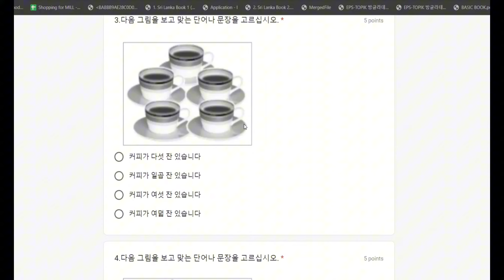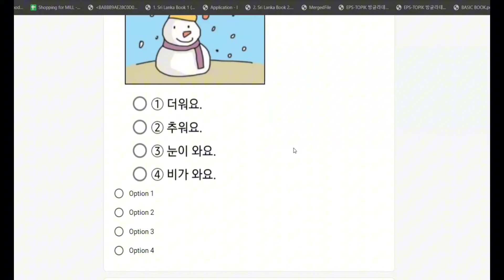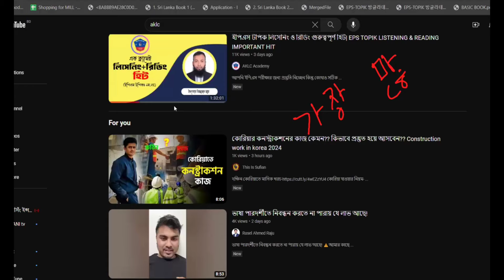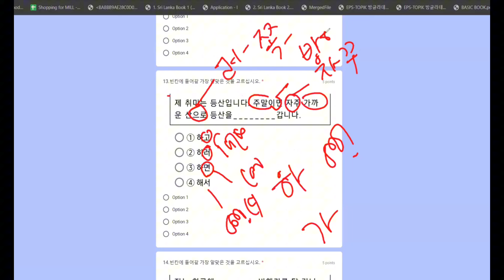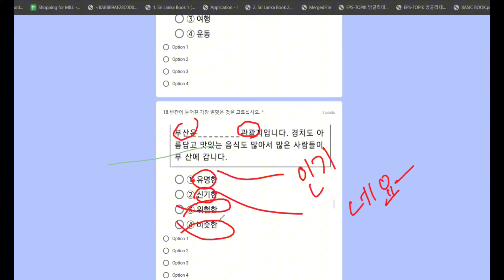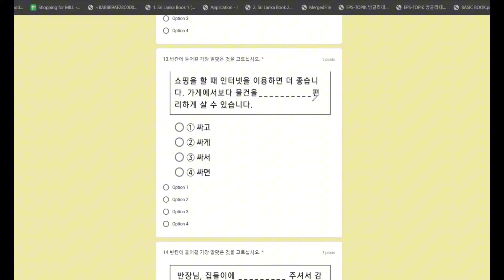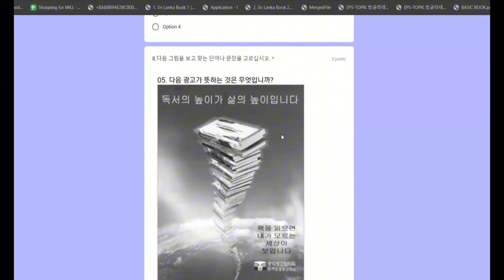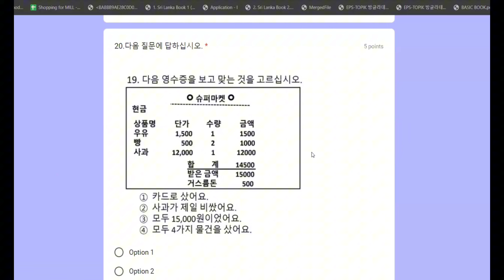ইপিএস টপিক ইউবিটি প্রশ্ন সমাধান| Eps Topik UBT Question Solution| Eftekhar Sir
ইপিএস টপিক (EPS-TOPIK) এবং ইউবিটি (UBT) পরীক্ষা প্রস্তুতির জন্য সঠিক প্রশ্ন সমাধান পেতে আপনি এখানে সঠিক প্রস্তুতি করতে পারেন।
এই ইউটিউব চ্যানেলে আমরা ইপিএস টপিক এবং ইউবিটি পরীক্ষার প্রশ্ন সমাধান এবং পরীক্ষার প্রস্তুতির উপযুক্ত পরামর্শ প্রদান করি।

 আমাদের প্রশিক্ষক, ইফতেখার স্যার, আপনাকে পরীক্ষার ক্ষেত্রে সঠিক গাইডেন্স এবং প্রশ্নের সঠিক উত্তর প্রদান করবেন।